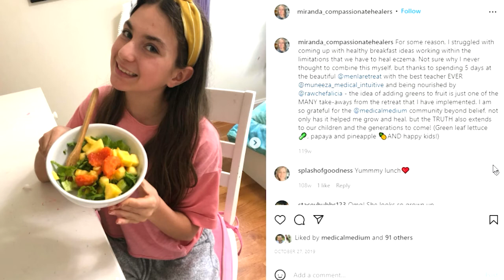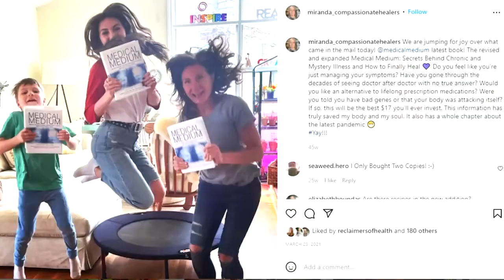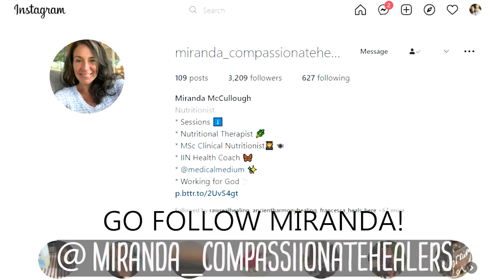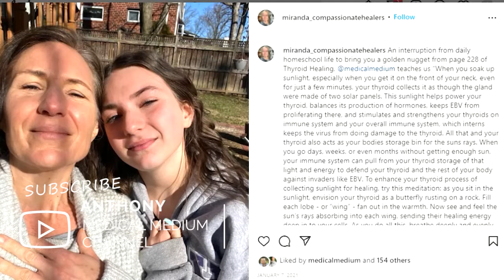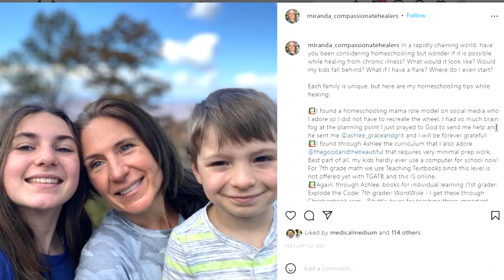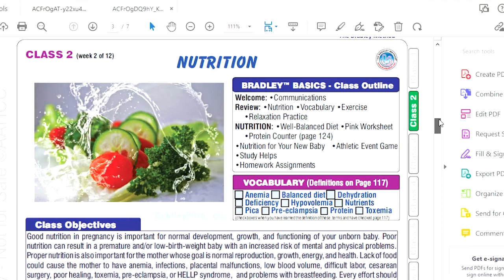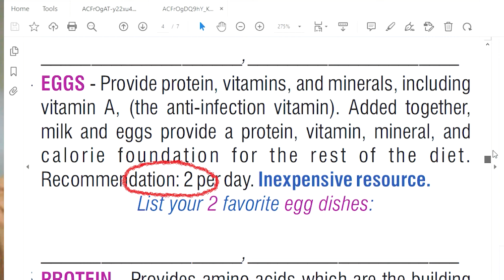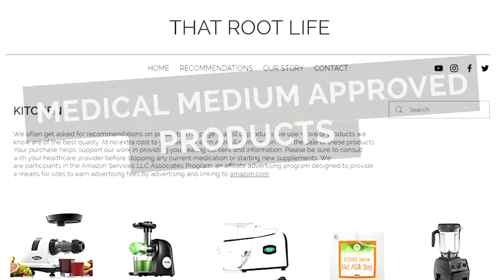Miranda's Family and Homeschooling Her Kids While Healing On Medical Medium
Today we are talking with Miranda about her family and homeschooling her kids while healing on Medical Medium. Its been 4 years since Miranda found Medical Medium info and she talks us through how her family was affected by her illness. Medical Medium changed this family’s life together! She started homeschooling while she was still healing. Her homeschooling curriculum also included the MM books.